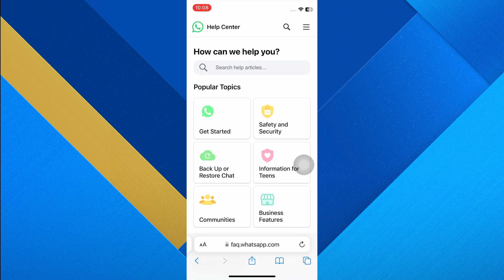How To Fix This Account Is Not Allowed To Use Whatsapp Due To Spam